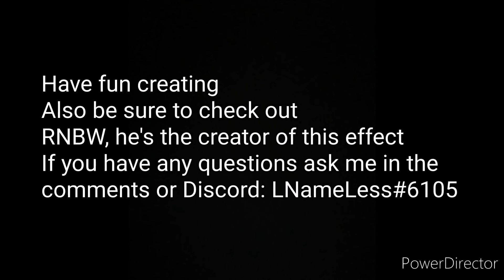Folding block effect tutorial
I've decided to switch to modern as my style since it's more fun. I will be finishing Luminance (mainly because I'm being held at gunpoint) and occasionally make tutorials like that if someone requests something specific.

idk can't find the link